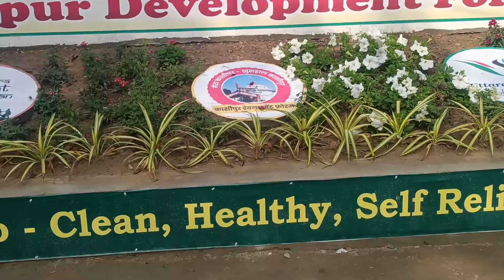I Love 💕 Bharat|| Kashipur Drona Sugar development of kashipur|| video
@UP21_Raj I Love 💕 Bharat|| Kashipur dronaSagar development of kashipur|| video|| ‎@TheMriDul   ‎@MrBeast

opy

Copy

Hashtag report

Posts per hour: 998

Average likes per post: 66

Average comments per post: 2

ADVERTISEMENT

youtuber - 8%

love - 4%

follow - 4%

- 3%

explorepage - 3%

ADVERTISEMENT

PRO HASHTAG DATA FOR YOUTUBE

Professional data for instagram youtube hashtag

Related hashtags to youtube that have the most posts we could find. Trending hashtags for youtube.

Copy

Copy

HashtagInstagram Posts1#youtubegaming921,0442#youtubemusic782,7733#youtubeindia549,3054#youtubekids547,7565#youtuberindonesia438,7466#youtubeitalia349,1737#youtubeuse333,6428#youtubegamer314,0889#youtubelife289,02310#youtubesubscribers275,399

Exact hashtags

Copy

HashtagInstagram Posts1#youtuber29,888,8142#youtubers9,682,0163#youtubechannel4,874,8534#youtubevideos1,403,7335#youtubevideo1,298,9556#youtubegaming921,0447#youtubemusic782,7738#youtubeindia549,3059#youtubekids547,75610#youtuberindonesia438,746

ADVERTISEMENT

Last update was on 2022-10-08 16:39:02

x

316,298

x

Recommended HashTags

ADVERTISEMENT

About Us

Useful Links

Home

Hashtags Index

New Hashtags

Best Hashtags

Index Sitemap